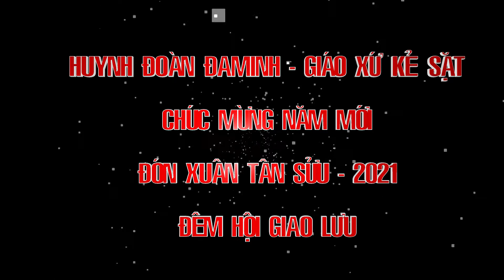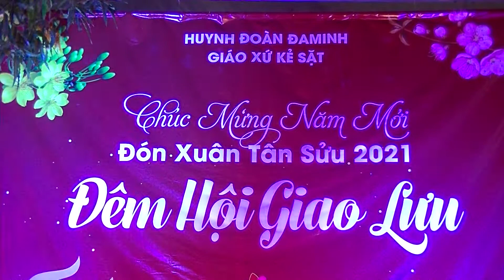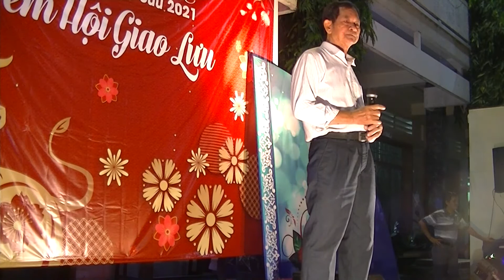ĐÊM HỘI GIAO LƯU - CHÚC MỪNG NĂM MỚI TÂN SỬU - 2021 - HUYNH ĐOÀN ĐAMINH - GX. KẺ SẶT - 05. 01. 2021